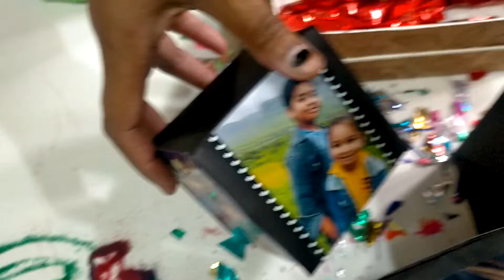Sparsh and Ruhi rakshabandhan moment 😍